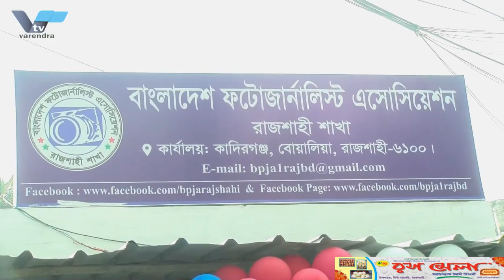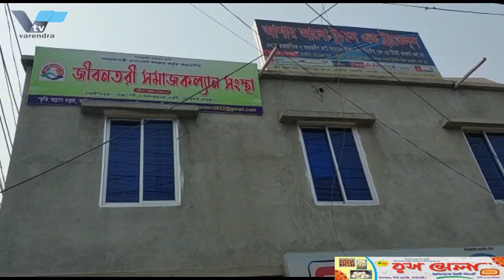দেশের মানুষের কল্যানে নিরলসভাবে কাজ করে যাচ্ছেন প্রধানমন্ত্রী - লিটন